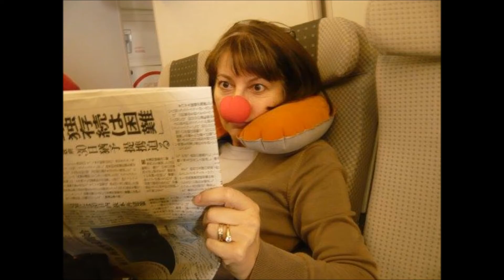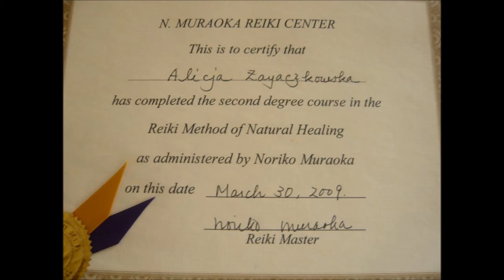Alicja Zajaczkowska - harp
1. F.Liszt - "Le Rossignol"
2. A. Hasselmans - "La Source"